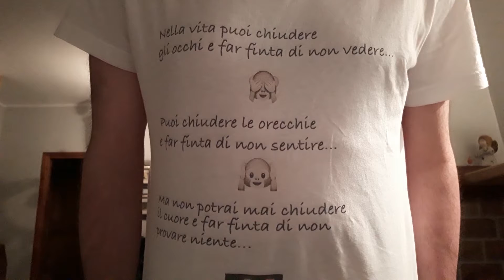Moto Gp Gran premio d'Austria pole position Martin davanti a Quartararo e Bagnaia. 5°Marquez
All'ultimo respiro o se preferite all'ultimo giro il buon Martin coadiuvato da Zarco beffa Quartararo e si prende la pole position.Vedremo oggi cosa succederà